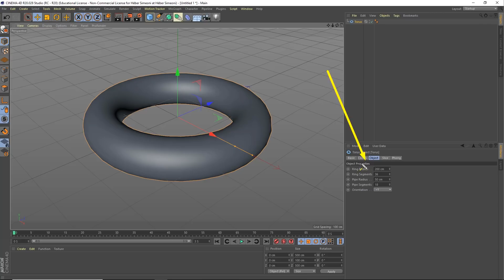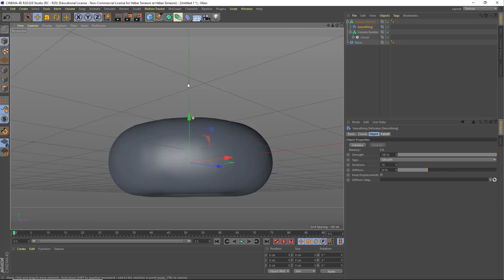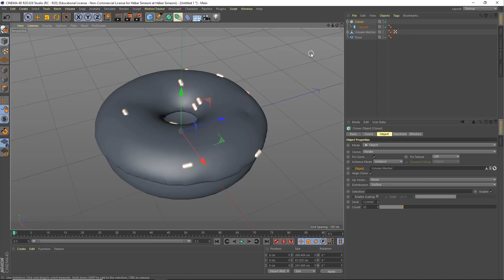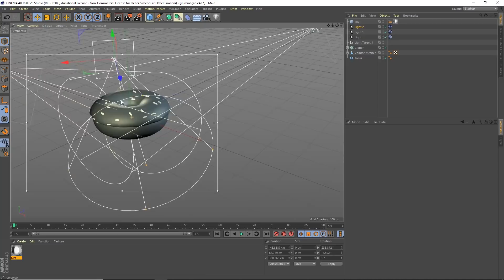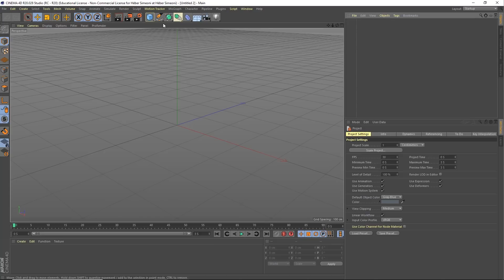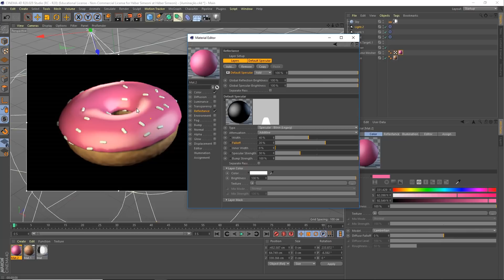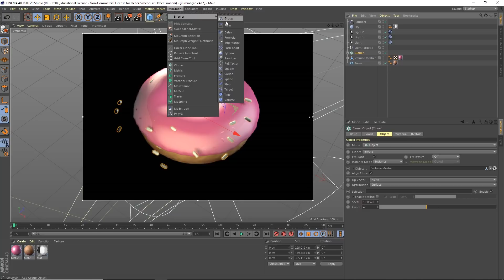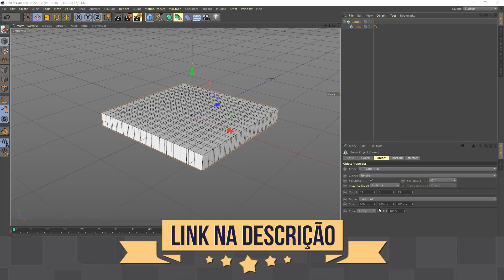Fazendo a ROSQUINHA(DONUT) dos Simpsons | Tutorial Cinema 4D